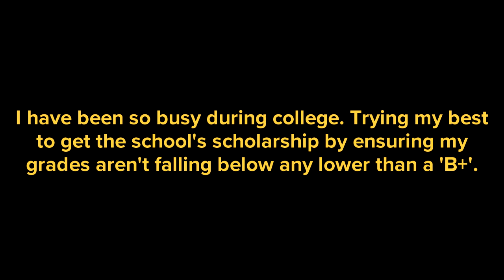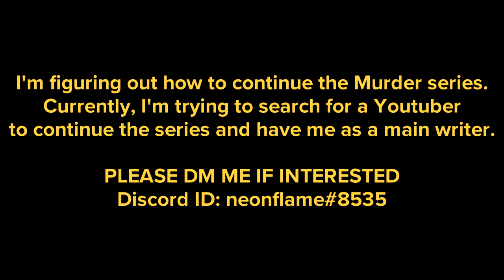Changed interests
Read first!

I'm so sorry guys, the reason why i haven't been active on Youtube was mostly because of school and my dying interest in Roblox & Youtube. I used to be so interested in Roblox and having so much fun editing them. But it slowly died when I grew older. Plus being in college and having very little money is really hard, I'm currently trying my best to get a scholarship for myself. So I haven't had much time to edit and record videos. I am trying to figure out how to handle the Murder series after I quit. If anyone is interested in helping me out and finish the series, please DM me. I will be looking at your channel and see if you are capable enough.